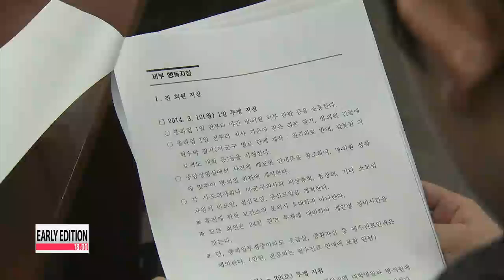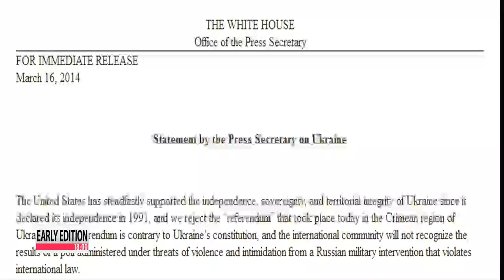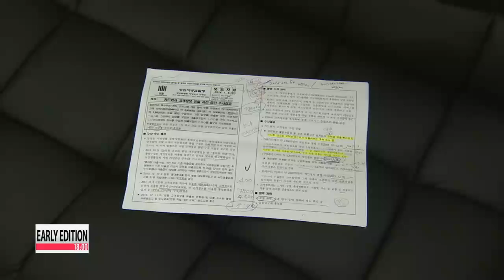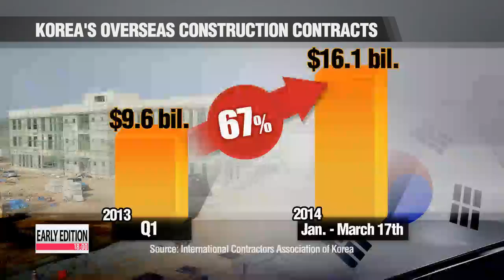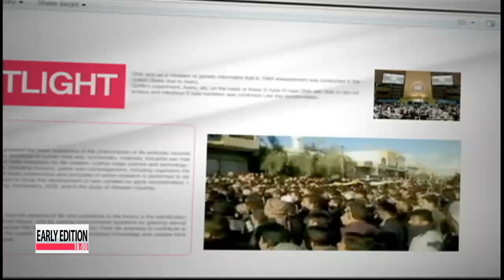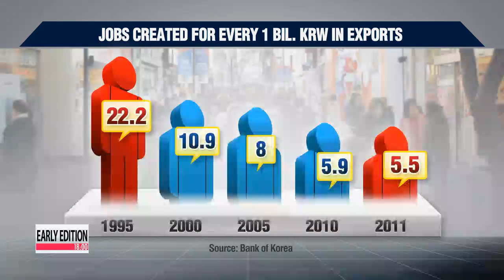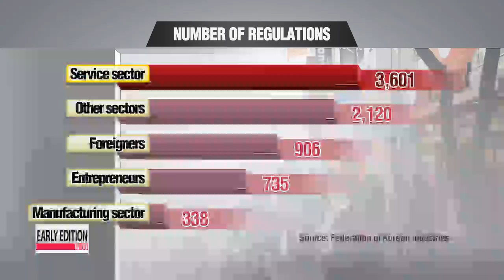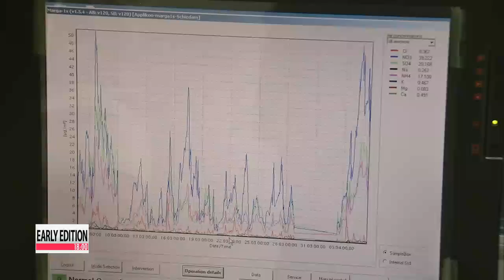Early Edition 18:00 North Korea fires 25 short-range missiles into East Sea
Title: North Korea fires 25 short-range missiles into East Sea

North Korea fired off dozens of short range missiles into the East Sea on Sunday.
Seoul and Washington view this as another "provocation" and have urged Pyongyang to halt any further actions that would bring about military tensions.
Our defense ministry correspondent Kim Hyun-bin reports. South Korea's defense ministry officials say they think North Korea's missile launches on Sunday were carried out in response to annual military drills between Seoul and Washington that are still going on.

"North Korea fired off 25 missiles at three different times on Sunday. We view this as an armed protest against our joint military exercises with the U.S. North Korea needs to stop its provocations."

The U.S. State Department said Sunday that it is well aware of the missile launches and urged North Korea to stop its provocations, which it said are escalating tensions on the Korean Peninsula.

Pyongyang did not give any prior notification about the launch.
The rockets, which were shot into the East Sea, are believed to have a range of 70 kilometers.
They were launched between 6:20 p.m. and 9:32 p.m., Korea time, from a location near Wonsan along the east coast.
Experts say it's not unusual for North Korea to test-fire missiles, but it is unprecedented for the regime to fire off so many in one day.
Officials in Seoul believe the rockets were Soviet-made surface-to-surface FROGs, which lack precision but are very powerful.

"The precision is low, but the missiles can carry up to 550 kilograms of explosives. It can also deliver chemical weapons capable of destroying a military corps."

North Korea has test-fired six Scud missiles along with 11 rockets from multiple rocket launchers... in the midst of the annual military exercises, which started late last month and will run through mid-April.
Seoul and Washington say the drills are purely defensive, but Pyongyang routinely condemns them as a rehearsal for invasion.

"The latest rocket launches came just two days after Pyongyang threatened to demonstrate its nuclear deterrence.
Those comments seem to be a firm indication North Korea may be preparing a fourth nuclear test.